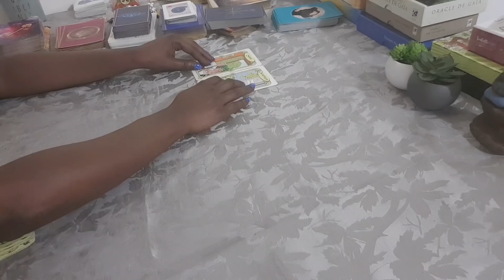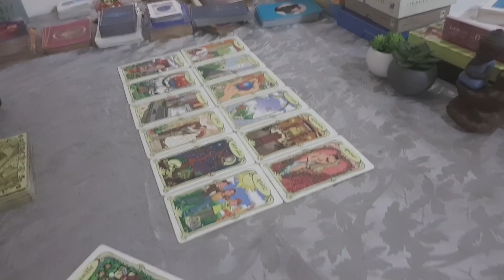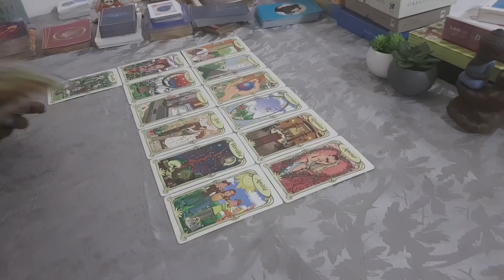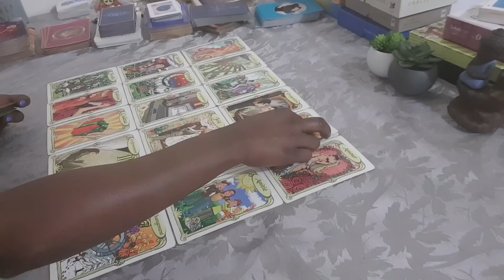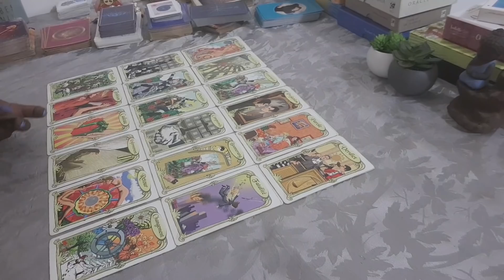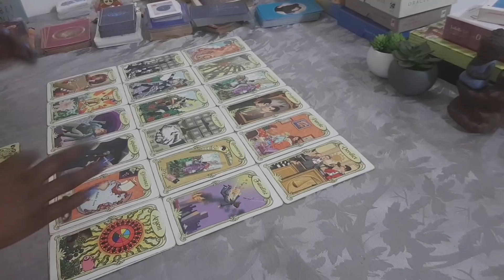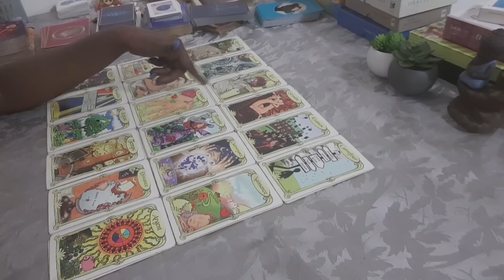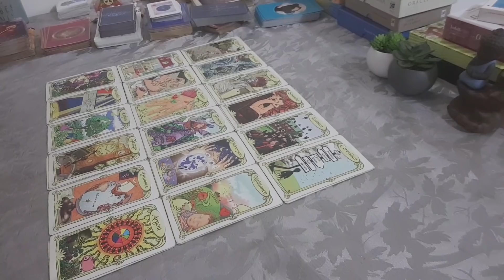On réalise nos rêves 😋😋😋